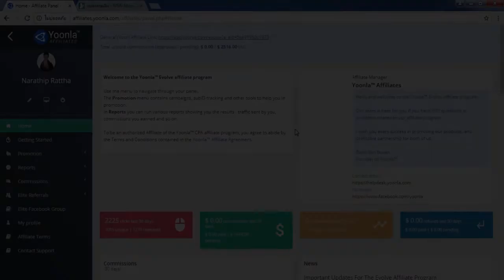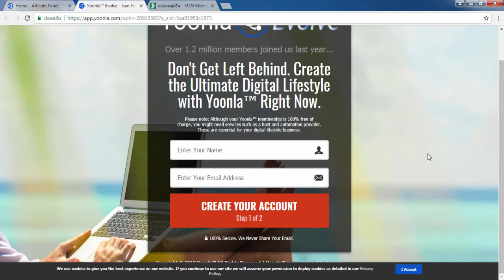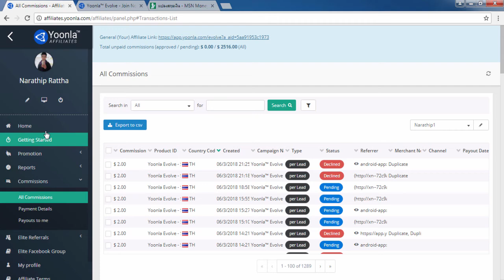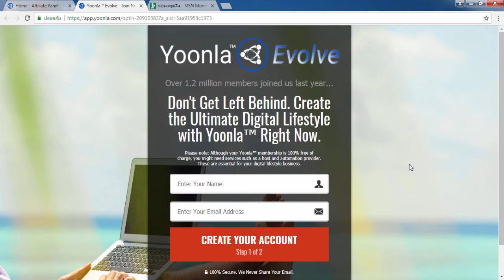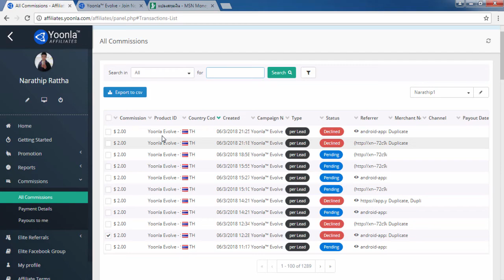((สอนฟรี!!)) รีวิวทำเงินออนไลน์ 22$ หรือ 700 บาท ใน 1 วัน!!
⏩ ⏩(อย่าลืมใส่ในช่องสุดท้ายก่อนสมัคร VIP - ELITE)